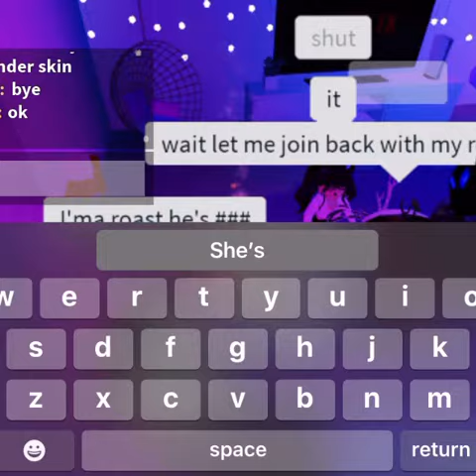Just some roblox crap?!